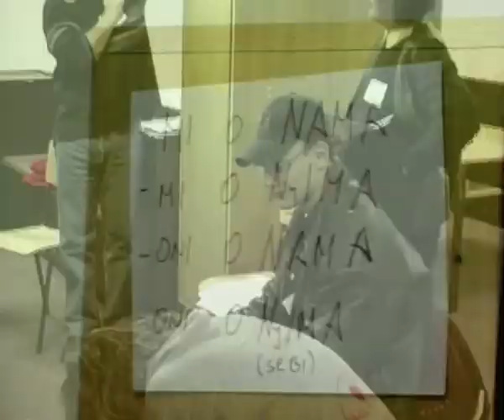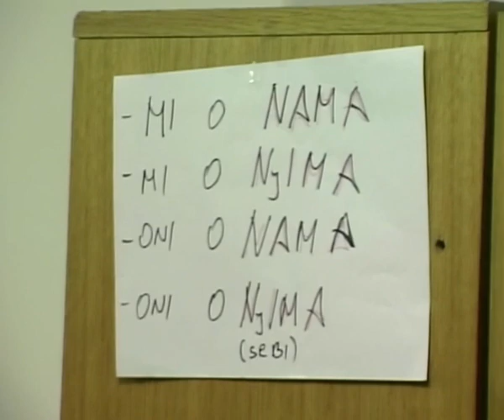Umetnost kao posrednik - Novi Pazar, Pancevo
Radionica na temu razlicitosti i tolerancije u okviru projekta UMETNOST KAO POSREDNIK - DOCUMENTING LIFESTYLES
Radovi palestinskih i izraelskih tinejdzera nastali kroz fotografske radionice Hali Panser (Hally Pancer). Izlozba otvorena do 9. maja.

Projekat UMETNOST KAO POSREDNIK predstavljen je:

25. aprila u Likovnoj galeriji Kultunog centra Beograda

26. aprila u 18:00 u Urbanoj radionici u Novom Pazaru

27. aprila u 18:00 u Klubu 021 u Pancevu

radionica organizovana u okviru ovog projekta sa ucenicima srednjih skola iz Beograda (poreklom iz cele Jugoslavije) i gostima iz Izraela i Palestine odrzana je 28. i 29. aprila od 11:00 do 18:00 u kancelariji REX-a (Zmaj Jovina 7).

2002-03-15